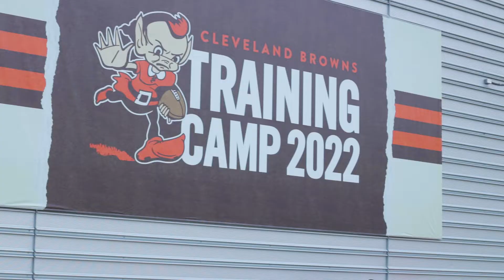NFL Browns Donate Xenith Football Helmets to James Ford Rhodes High School